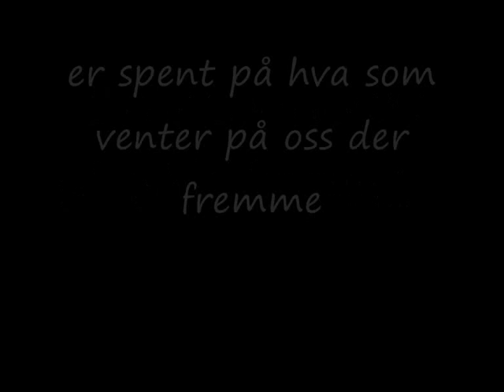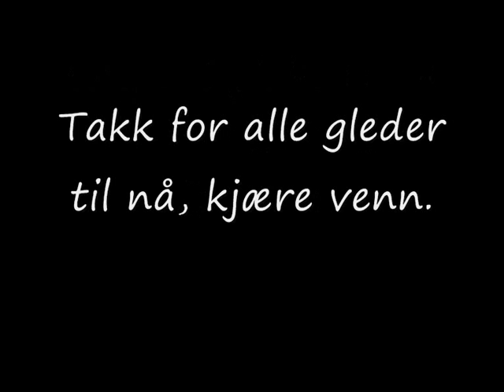Film Dipzi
A tribute to our beautiful Saint Bernhard Dipzi. A dog who is loved by so many. She works educating children to prevent them from being bitten by dogs. An amazing lady :)